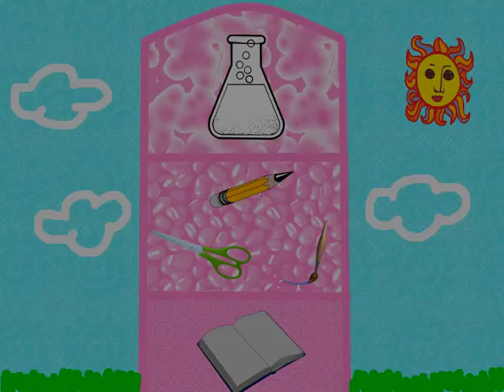Bielinski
Section 1 CI201 Fall 2014